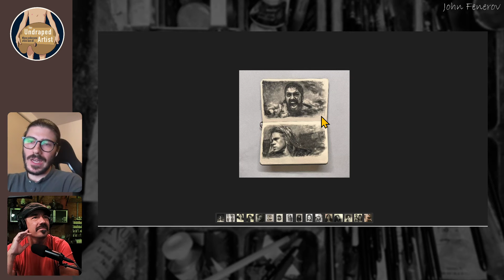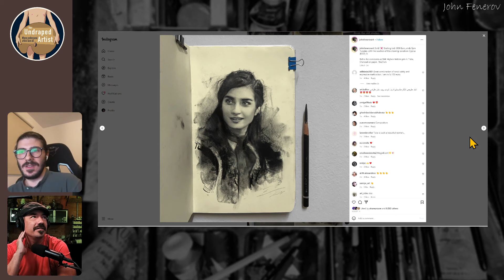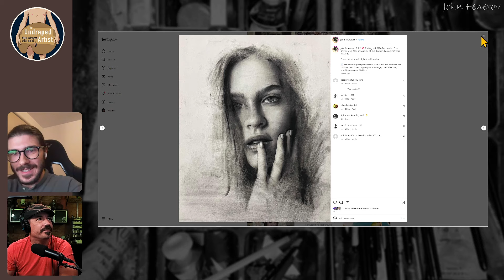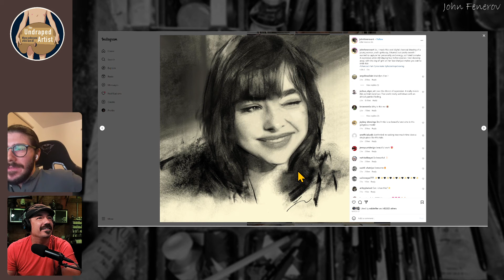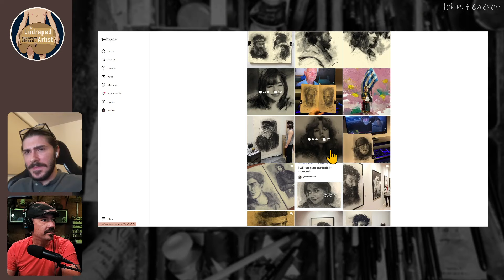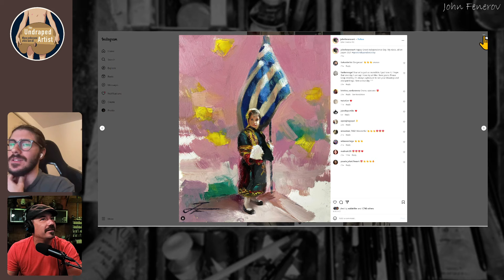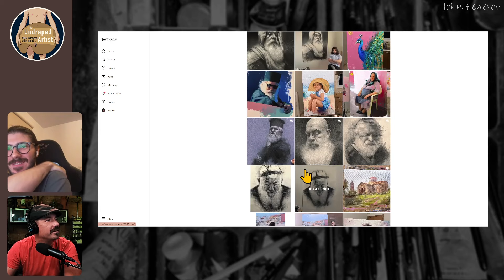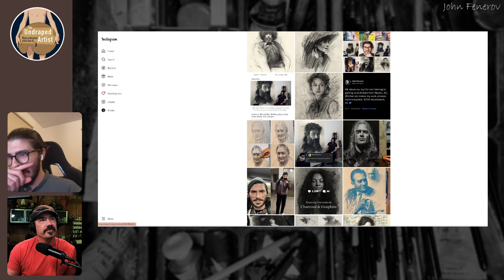JOHN FENEROV UNDRAPED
THANK YOU TO ALL OF MY GENEROUS PATRONS!
PLEASE CONSIDER HELPING TO KEEP THIS PODCAST GOING BY BECOMING A MONTHLY PATRON.

FOLLOW THE HOST, JEFF HEIN:

Jeffhein.com